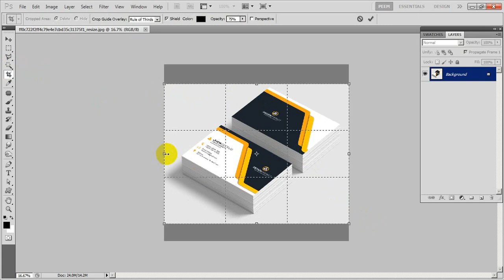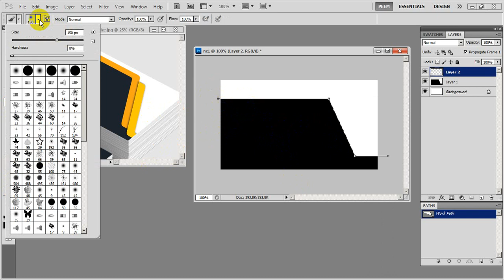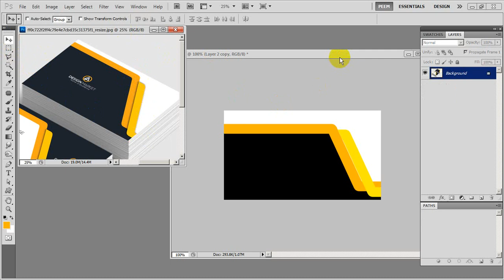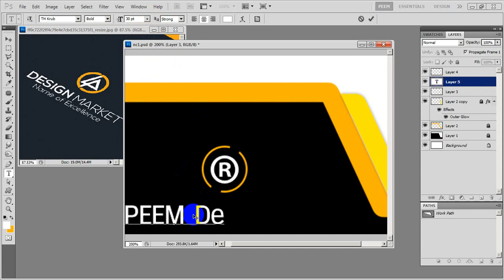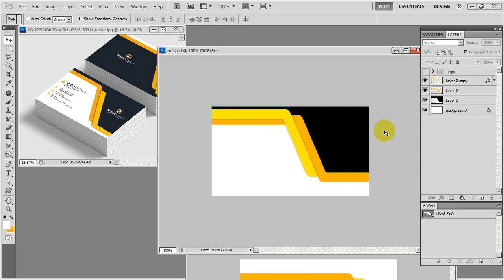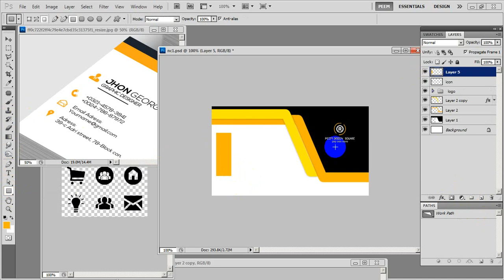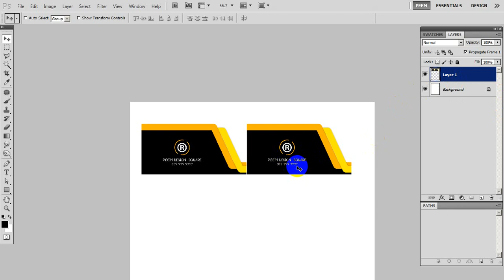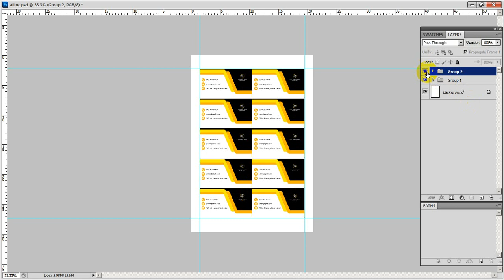การออกแบบนามบัตรด้วย Photoshop